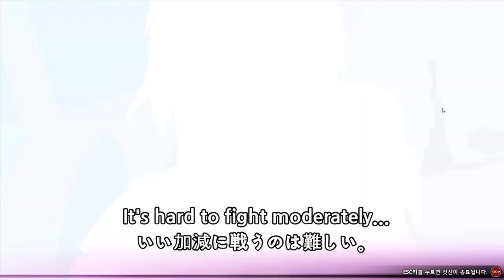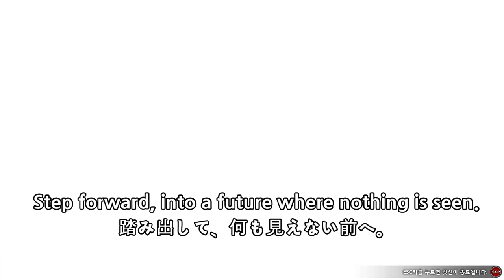[Soulworker] Soulworker, Assemble / ソウルワーカー、アセンブル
I'm looking forward to the next story :3